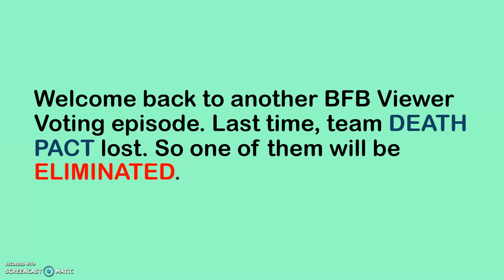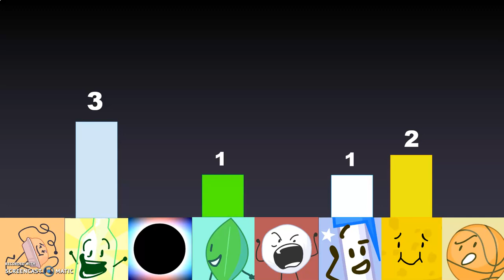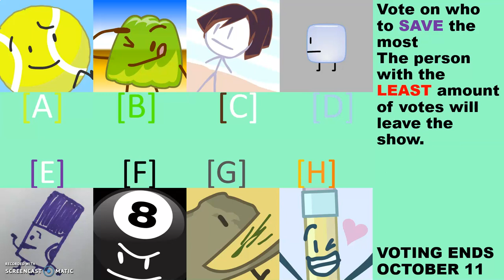BFB Viewer Voting #5